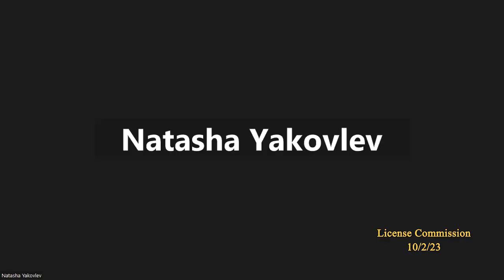Northampton License Commission 10/2/23